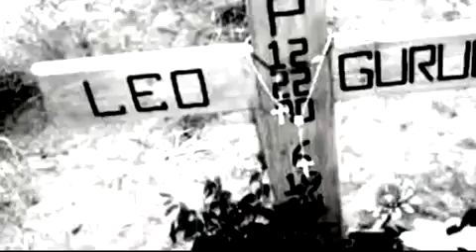Man accused of killing 2 while driving drunk allowed to go t KOB Albuquerque, NM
For one New Mexico family, the wounds of drunk driving are reopened every time they hear a story about drunk driving. But now, the former jail guard accused of driving drunk and killing two of the family's relatives is getting a day pass from terms of release, which the family says is already too relaxed.

        Man accused of killing 2 while driving drunk allowed to go t
        Jan. 27, 2015. 12:14 AM EST